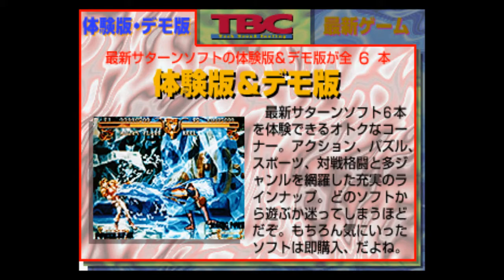[セガサターン] Rayman (Tech サターン通信 Vol. 2)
The US Rayman demo? The introductory levels.
The Japanese Rayman demo? One of the most frustrating levels in the game.
Go fig.
ALSO: Why the heck are the death and Level Clear jingles mixed up?